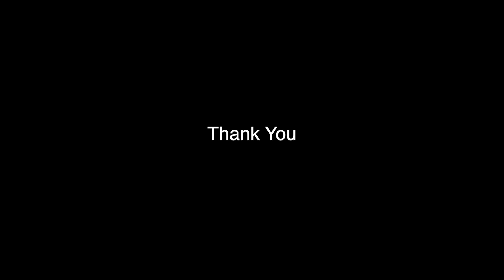Vande MaTaram || Swapnatari Dance Academy || Art paper studio || classical version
music & vocal - AR rythm

Performance by - Rama Adikary
Cinematography - Art Paper Studio

Special thanks - Team Art paper